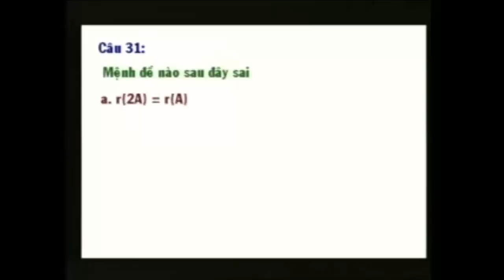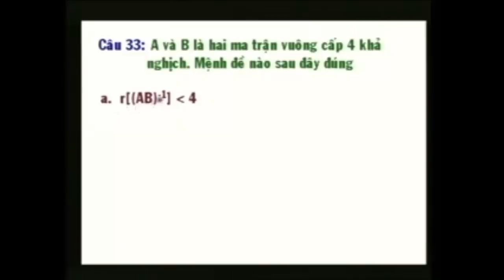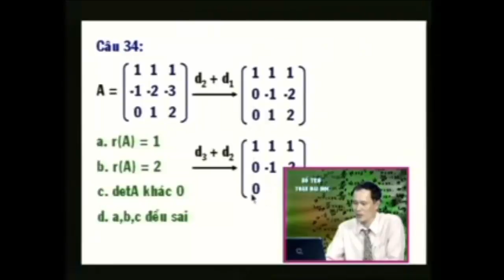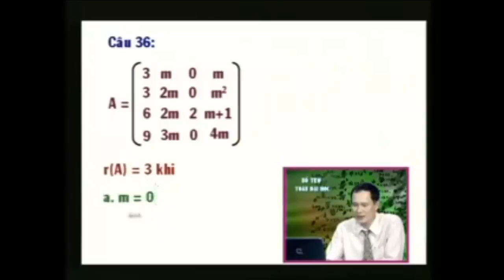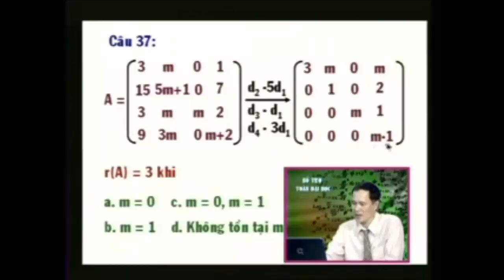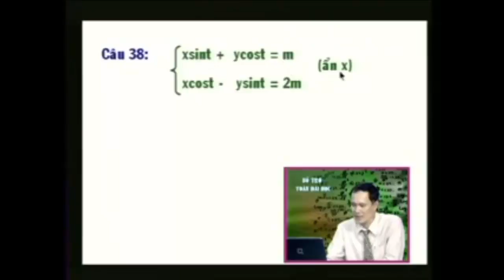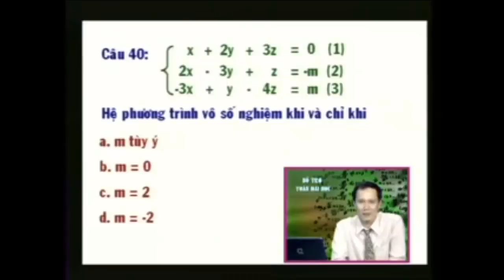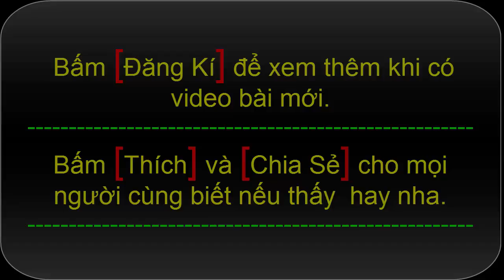Toán cao cấp Đại số tuyến tính | Bài 14 giải bài tập ma trận Phần 4/4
Toán cao cấp Đại số tuyến tính | Bài 14 giải bài tập ma trận Phần 3/4